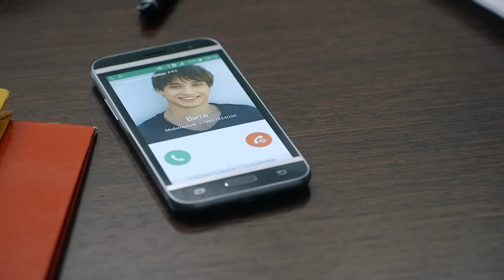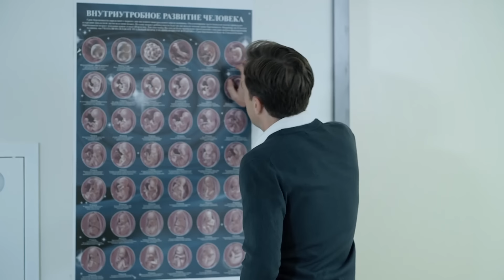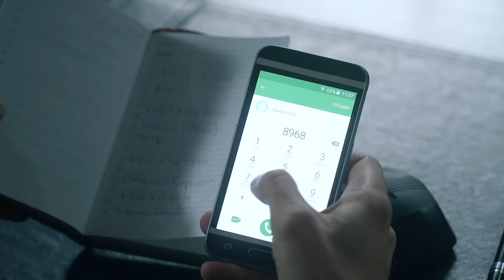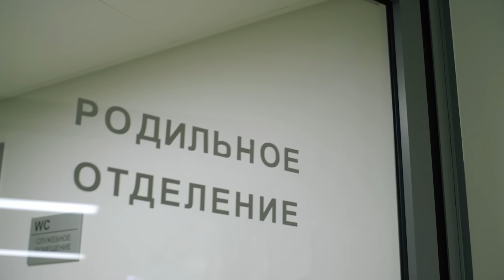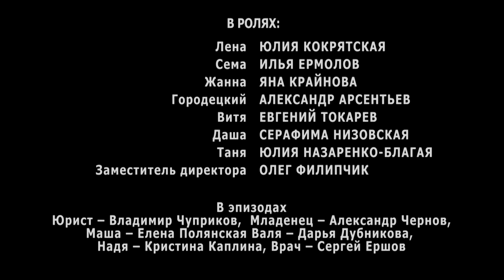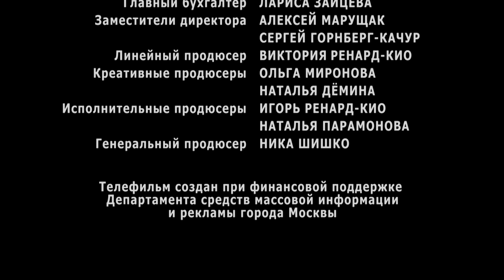AMADA 🎬 ¡AMOR Y CARRERA EN LA BALANZA! ¿QUÉ ES MÁS IMPORTANTE? ❤️ Mejor peli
Semyon Tarasov era una gerente exitoso, que hace un año dejo su trabajo el hipermercado “La
 Almohada favorita”. Después de culminar sus estudios y prácticas en el extranjero regresó a
 trabajar a la misma empresa, pero ya como director de la sucursal. Antes le llamaban
 simplemente Syoma, ahora debían llamarle por su nombre y patronímico, es decir, Semyon
 Olegovich. ¡Pero qué difícil es convencer a la gente de que ahora las reglas del juego han
 cambiado y que en lugar de un trato amistoso debería haber respeto! ¿Cómo inculcar asombro y
 respeto en los empleados? Aquí todos lo conocen como Syoma, el que animaba enérgicamente
 al equipo de fútbol en el bar con sus amigos, iba a hacer rafting en el río con otros, y con una
 mujer... con Lena ... Lena! Fueron pareja durante casi un año y vivían juntos, hasta que a Syoma
 le ofrecieron una pasantía. Él y Lena se amaban, y luego... ¿Qué pasó entonces? Entonces Syoma
 se convenció a sí mismo de que no se amaban en lo absoluto, sino que se tenían afecto,
 intimidad y una vida juvenil juntos. Se convenció de esto a sí mismo para no sentirse un vil
 traidor, porque sabía que había dejado a Lena por su carrera. Y Syoma realmente no falló en al
 lograr sus sueños. ¿y que paso con Lena? a Syoma se le olvidó lo hermosa que es. ¡Pero qué es
 esto! ¿Lena... está embarazada? Syoma cuenta frenéticamente los meses y los días y comprende
 que no es posible que él sea el padre de este niño.Sii en dado caso Lena estuviera embarazada y
 estuviera a punto de dar a luz, tendría solo nueve meses de embarazo, pero Syoma no ha estado
 en Moscú desde hace 12 meses!
SALA DE CINE –es la nueva cadena de cine romántico!
chistosas.